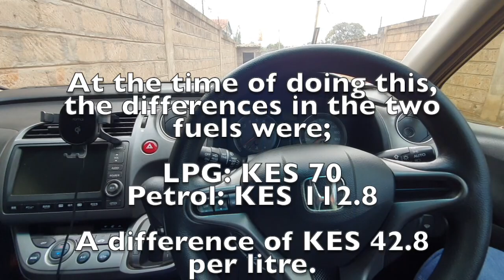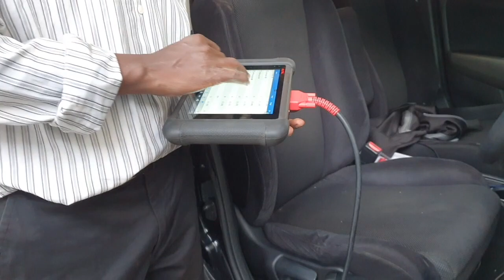LPG Fuel Systems & Vehicle Re sale Value (2 of 4)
This is one of the many videos that I will share regarding Auto LPG fuel systems. In the series, I'll cover the following;

This video is meant to educate the Kenyan general public on LPG fuel systems.

This first video is a walkthrough of what's done to the vehicle, components & how the system can be used hand in hand with existing unleaded/diesel fuel systems.

This will also be a platform for Kenyans to come and ask all the questions regarding Auto LPG systems.

Contact the following from Auto gas customer care for installation;

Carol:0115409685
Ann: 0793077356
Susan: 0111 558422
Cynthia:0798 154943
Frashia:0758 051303